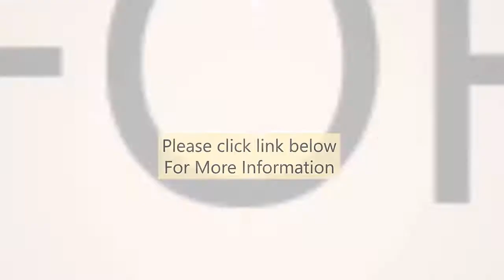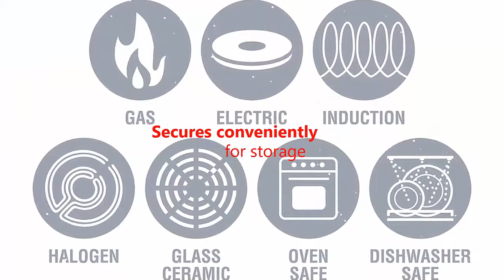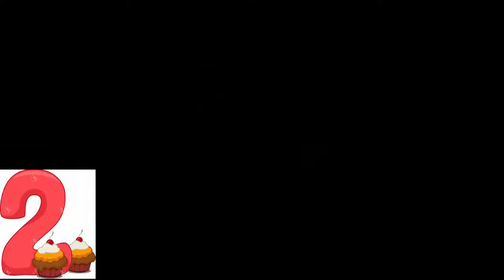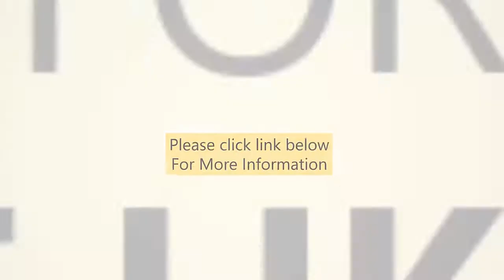❤❤✿ The Best 7 Nonstick Cookware Set with customer reviews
7.Finnhomy Super Value Hard-Anodized Aluminum Cookware Set
6.Epicurious Cookware Collection- Nonstick Aluminum
5.Magma Products, A10-360L-IND, 10 Piece Gourmet Nesting
4.Circulon Acclaim Hard-Anodized Nonstick Cookware Set
3.Circulon Premier Professional 13-piece Hard-anodized Cookware Set
2. Kitchara Stainless Steel Cookware Set, 10 Piece
1.Calphalon 2029626 Premier Hard-Anodized Nonstick 11 Piece

The owner of this video is a participant in the Amazon Services LLC Associates Program, an affiliate advertising program designed to provide a means for video to earn advertising fees by advertising and linking to Amazon.com